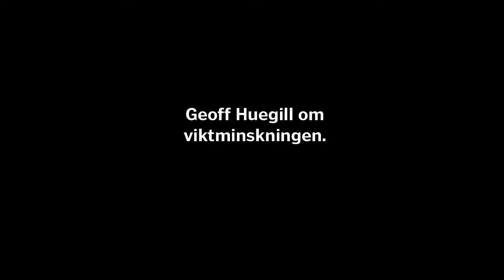Simmarstjärnan Geoff Huegill i exklusiv SvD intervju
Australiensiska simmarstjärnan Geoff Huegill om viktminskningen, drogerna, träningskompisen Therese Alshammar och minnen från finalen mot Lars Frölander i Sydney OS 2000.